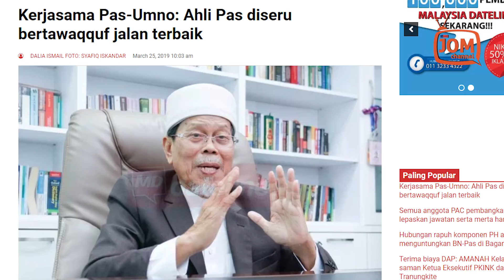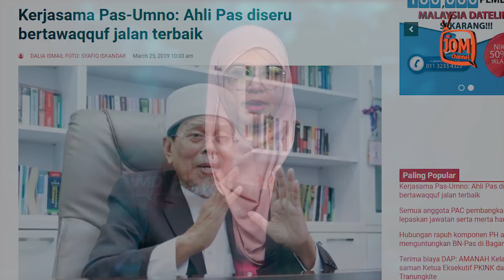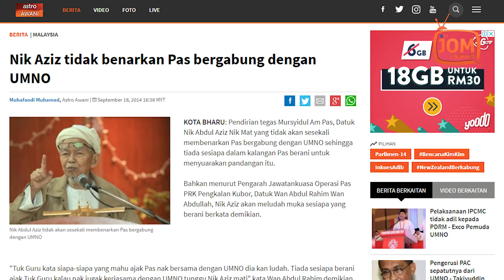PERJUANGAN ISLAM PAS TENGGELAM, KATA USTAZ AHMAD AWANG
Penasihat Umum AMANAH Datuk Seri Ustaz Ahmad Awang berkata, jika ahli PAS sayangkan parti Islam itu tawaqquf adalah jalan terbaik daripada menyokong kepimpinan sekarang.

“Jika membantah tidak boleh menang, mungkin anda kena pecat. Jika sokong akan membawa rebah maknanya anda tidak sayang kepada parti yang telah berdaftar sebagai parti politik Islam itu” ujarnya dalam temubual dengan Malaysia Dateline.